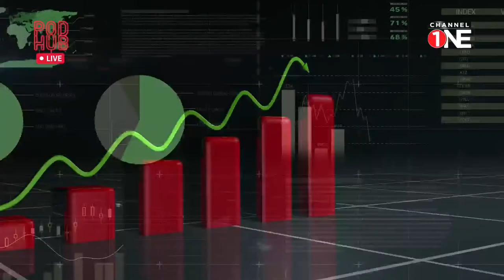Sitback S4 │ Ep 55 │ Shaq and Anu Sitback with Hardy Jamaldeen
In 2010, Sri Lanka passed the Casino Business (Regulation) Act, but no rules were issued to regulate or bring existing casinos into compliance with the law.
The government has published new legislation to finally legalize and regulate casinos, as well as to open the door to new entrants who meet the requirements for a license to operate.
Hardy Jamaldeen Sits Back with Shaq and Anu to discuss how this move can be a big boon for Sri Lanka becoming the tourism, leisure, and entertainment hub in South Asia.

Click on the link below to check out the previous episode of Sitback with Shaq and Anu!